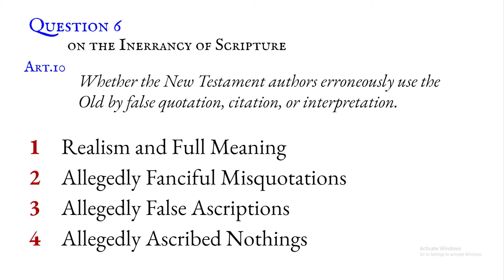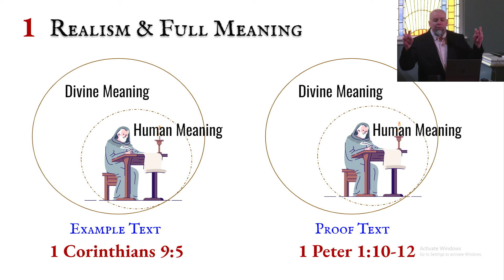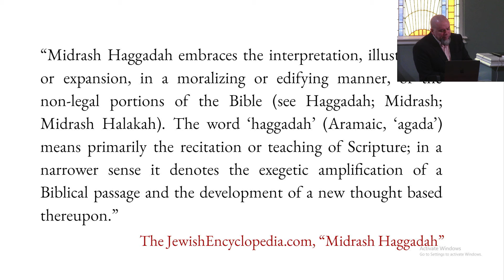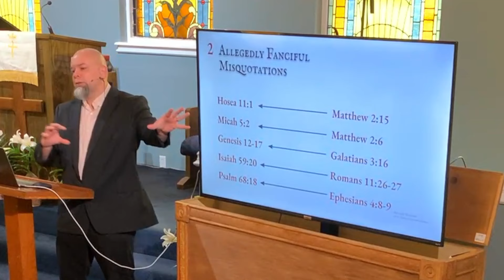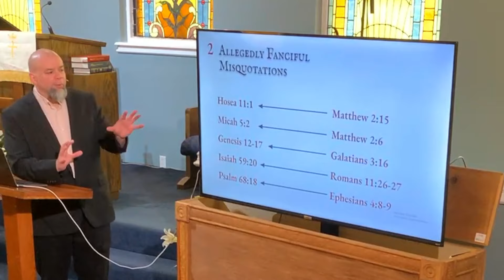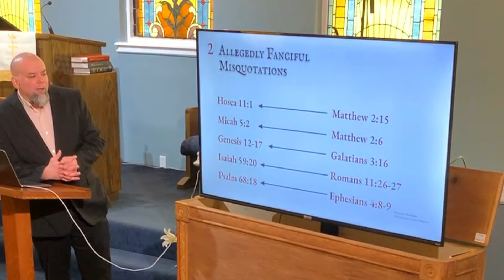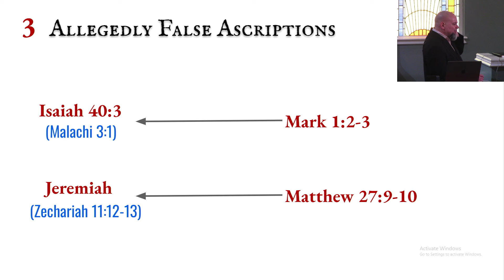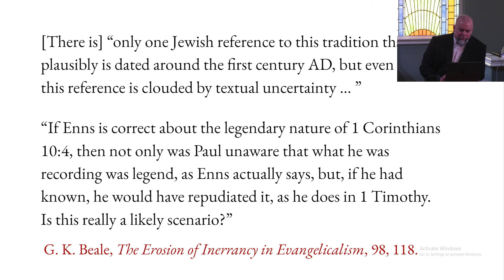The Inerrancy of Scripture, Part 7: Alleged Errors of Misquotation of the Old by the New